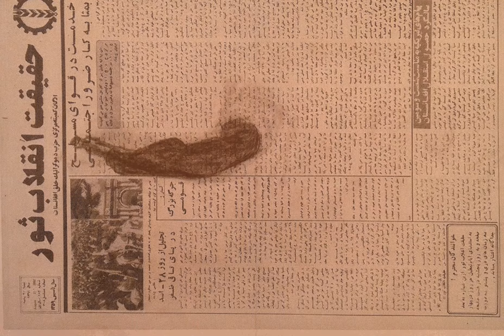Horse birth part1 (By Shoaib Zaheer)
This is my first try to make animation i hope i can improve my self by time.